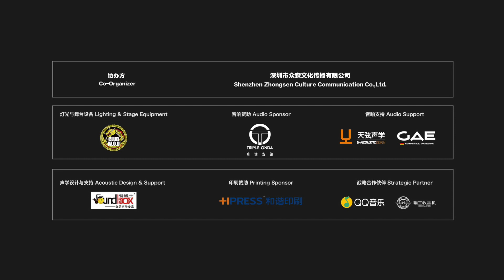GLDN 02 @ 8th OCT-LOFT Jazz Festival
GLDN
Shenzhen, China
@ OCT-LOFT国际爵士音乐节 OCT-LOFT Jazz Festival